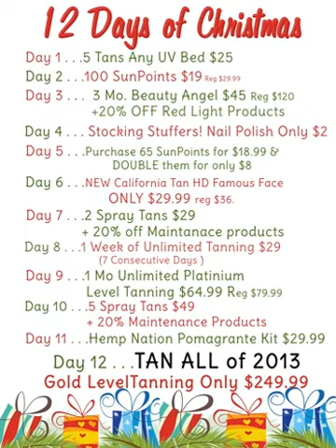12 days of christmas sale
Noel for fun 12 days of christmas sale